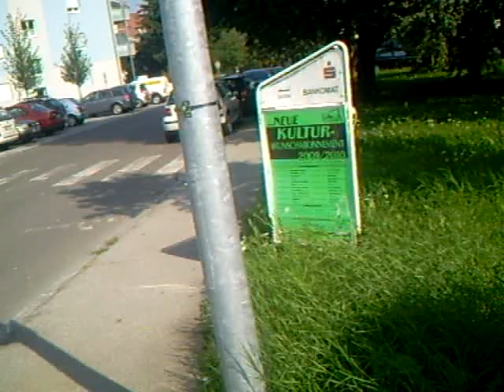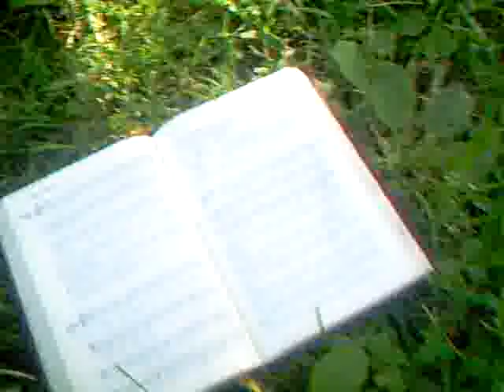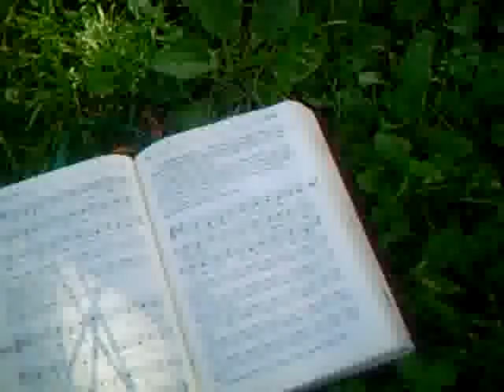Vitaler Tigerkater trippelt mit autoktonen Kreaturen auf den Fluren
Viele Priester, Kapläne, aber auch die Mehrzahl der Äbte und Kardinäle haben ähnliche Worte in den letzten Jahren verwendet - "Liebe", "blutiges Ungeziefer" und "Schwierige Zeiten" -